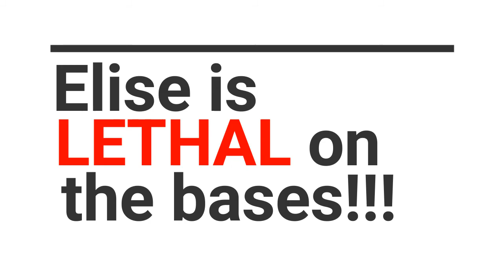Elise Kratkoczki -Class of 2020-Fall 2017 Highlight Video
Elise is a P/OF/MIF.  She attends Hanover Central High School and plays her travel ball for the 16u Windy City Ice (Gray)